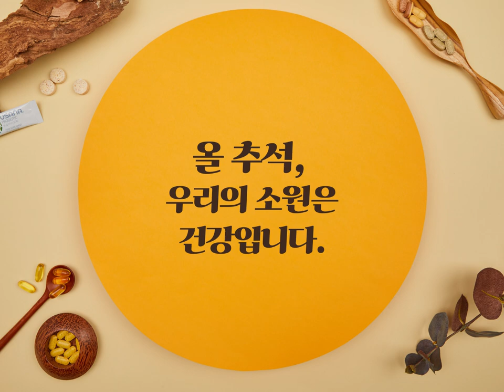소중한 사람에게 건강을 선물하세요-유사나 뉴트리션 추석 선물세트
올 추석, 우리 가족의 소원은 건강입니다 👪👪👪
유사나 추석 선물세트로 온 가족 건강을 지켜주세요 🙏🙏🙏

자주 피곤한 우리 아빠, 남편, 친구에게는 👨 👨 👨
원활한 혈행 건강을 위한 ‘바이오메가’와
간 건강을 위한 ‘헤파실’

소중한 우리 엄마, 아내, 친구에게는 👩 👩 👩
활기찬 일상을 위한 항산화 제품 ‘프로후라바놀C300’과
여성의 활기찬 건강을 위한 ‘이소플라본 플러스’

좋은 것만 주고 싶은 우리 아이에게는 🧒 🧒 🧒
장 건강을 위한 100억 마리 유산균 ‘프로바이오틱’과
어린이 성장을 위한 종합 영양 제품 ‘유사니멀즈’

온 가족을 위한 유사나 ‘추석 선물세트 스페셜팩’ 🎁 🎁 🎁

추석에는 소중한 사람에게
건강을 선물하세요 😄 😄 😄